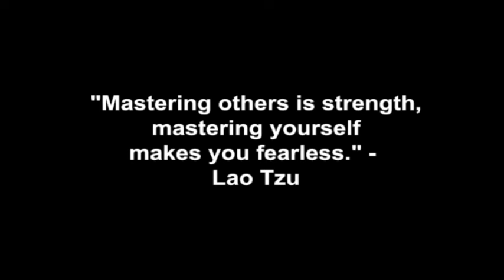You Gotta Outwait & Outwit Women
Coach Corey Wayne discusses how to meet, seduce and date the type of women you've always wanted, and why you gotta outwait & outwit women to be successful.

Corey Wayne